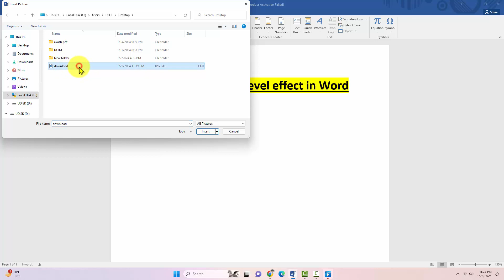How to add a bevel effect in Word